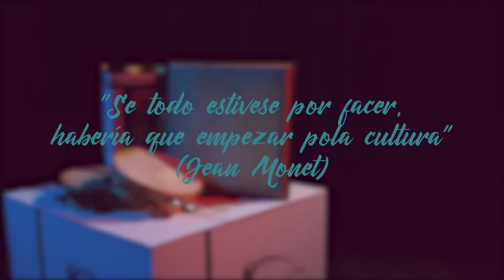Dinamiza Poio - eTrad